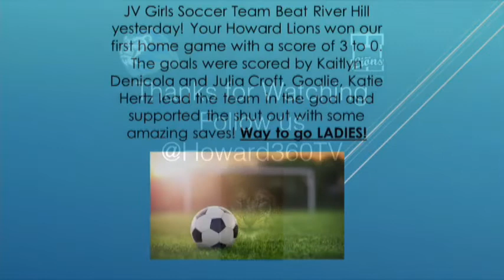Howard 360 9_17